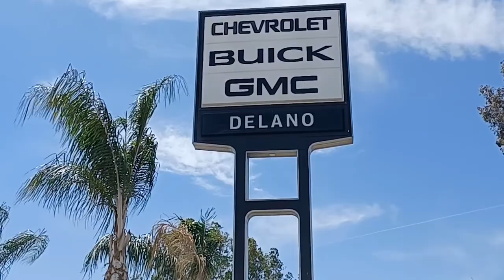MMA FIGHT PASS VOL 4 - CAGE FIGHT BATTLEGROUND FARMERSVILLE AJ Perez vs Jason Fonzi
NEED A CAR CALL -

FACEBOOK.COM/MMAFIGHPASS
YOUTUBE.COM/MMAFIGHTPASS
TWITTER.COM/MMAFIGHTPASS
EVERYTHING MMA
EXLUSIVE BEHIND THE SCENE CONTENT
LIVE STREAMING CONTENT
LIVE BLOGS
LIVE WEIGH-INS
HAMMERFIST PODCAST